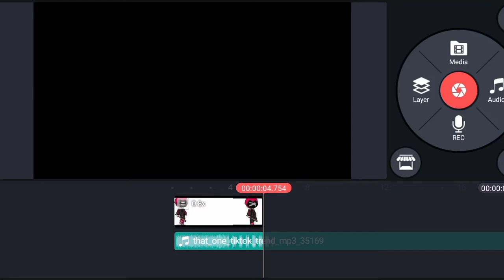That one tiktok trend Ft:squid game|| inspo by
did u guys watch the netflix show squid game??😳

time taken to make this video: 2 hrs💃
apps used: Gacha club□,ibispaintX ○,Alight motion♡,Kinemaster ■.
byee have a good day♡.